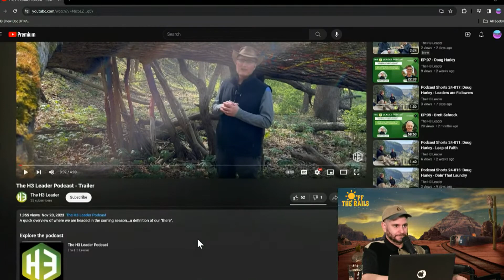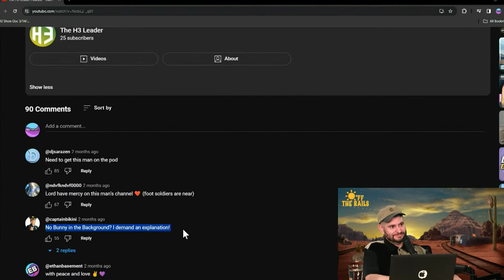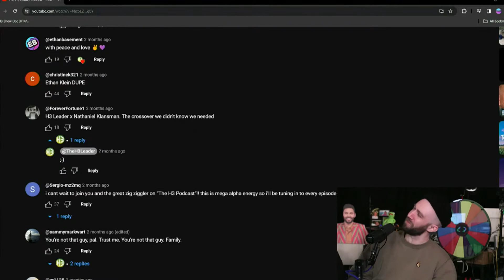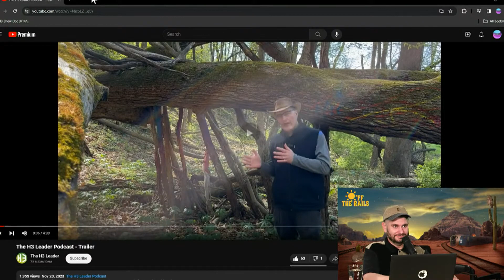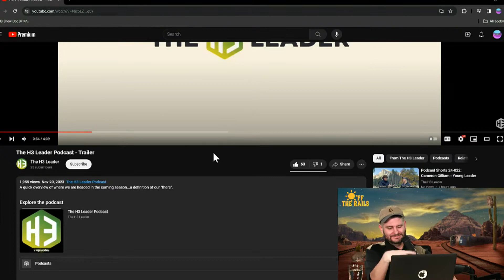H3 Podcast Reacts to H3 Leader Podcast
The crew discusses a new podcast confusingly named 'The H3 Leader' and the amusing comments it spawned. They ponder on the YouTube algorithm's odd recommendations and joke about the possibility of a gathering of all 'H3s.' Despite the confusion, they express support and curiosity about the content. The podcast's emphasis on leadership, practical insights, and motivation is briefly explored, accompanied by light-hearted banter and commentary on the host's appearance.